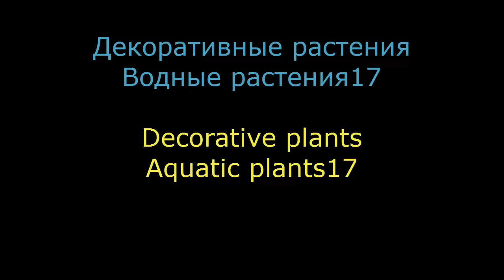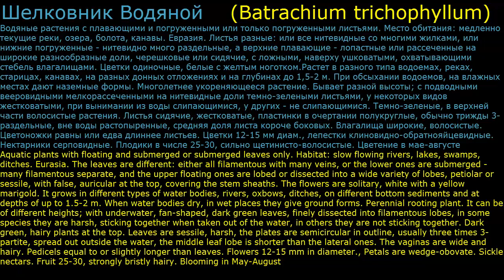Водные растения17 Декоративные растения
Растения для водоемов, аквариумные растения (Plants for ponds, aquarium plants)
Содержание ролика (Video content):
Шелковник(Batrachium);
Шелковник Водяной(Batrachium trichophyllum);
Элодея канадская(Elodea canadensis).